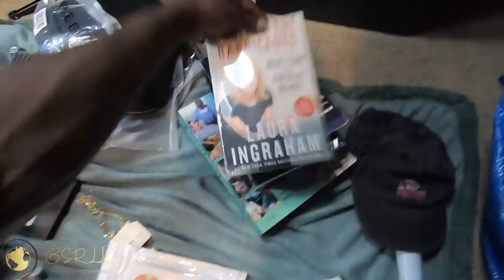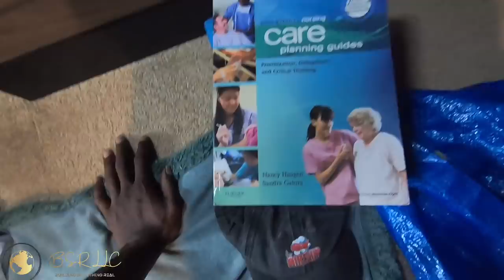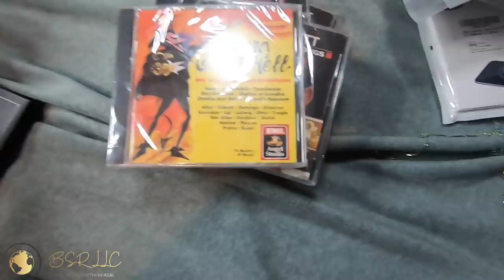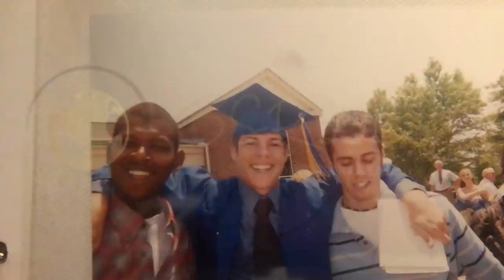Filling an entire BAG for $15 | Fill A BAG Day at CDs Pallets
Fill a bag day at cds pallets this Michigan Bin Store. They sell pallets as well as having the traditional bins and the days where prices drop and this is FAB (Fill a Bag) Day. These places are great for eBay, Amazon or even everyday shopping. The fact you fill an entire bag up for $15 is too crazy. The profits that you can walk out with are unimaginable.

eBay store name is: mdh1474